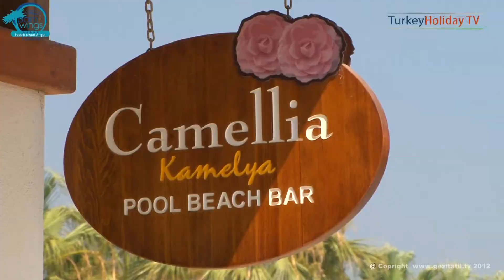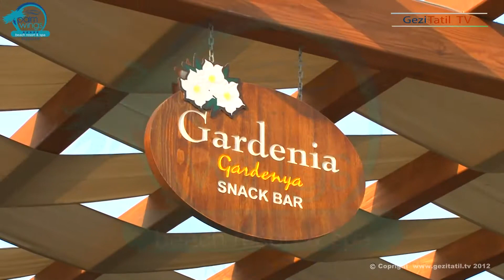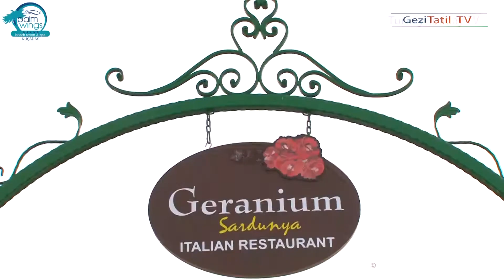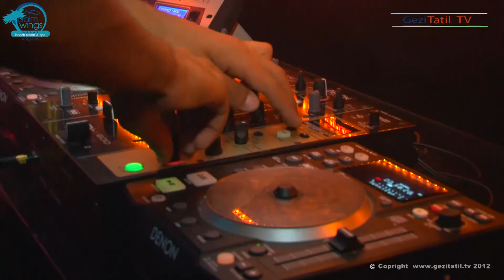Palm Wings Beach Resort & SPA Kuşadası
Neşat Yeşilbaş tarafından hazırlanan Palm Wings Beach Resort & SPA Kuşadası video tanıtım filmi. Filmin daha uzun versiyonu ve otelle ilgili daha detaylı filmler den izlenebilir.